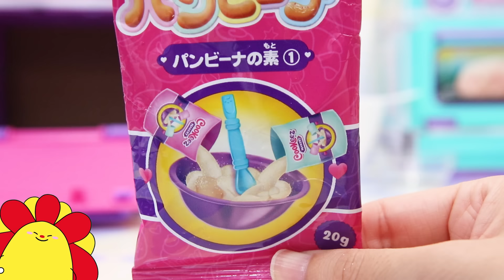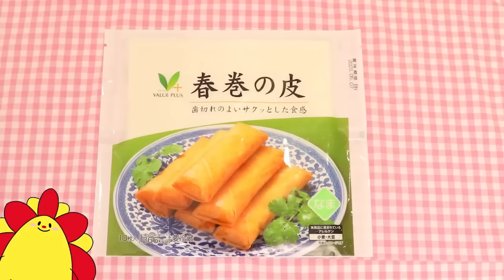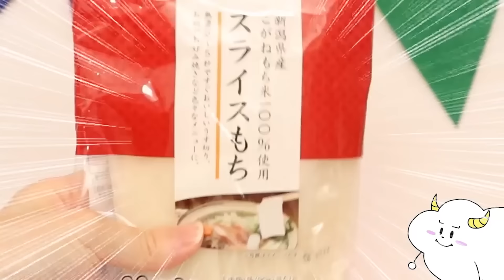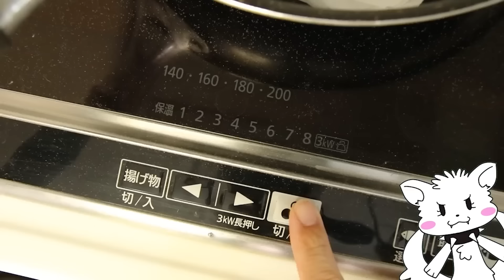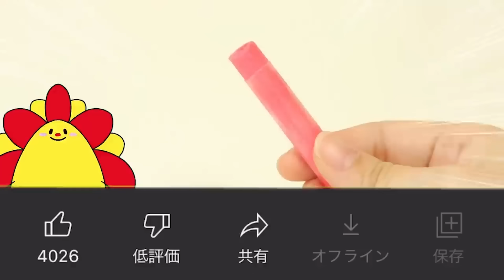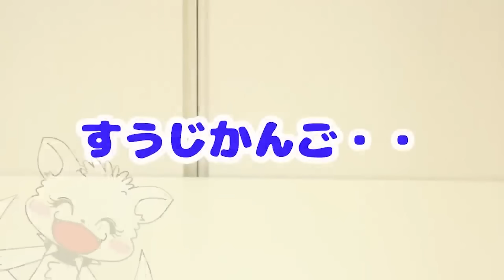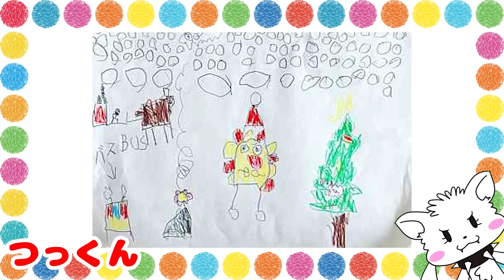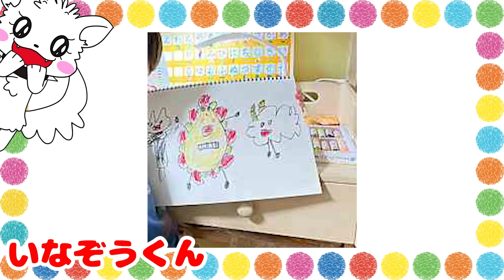【お店屋さんごっこ】パンが動物に大変身！？オーブンでパンビーナといっしょにお料理♪ねんど・キッズでも作れるキッチンお料理おままごと！お菓子・子供向け知育教育★サンサンキッズTV★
★おもちゃが気になった子はここをチェック！
『ふわもちWow！パンビーナ』

◆お店やさんごっこシリーズおすすめ動画♪♪
まほうのラーメンやさんごっこ★お店屋さんごっこ サンサンのラーメン屋さん修行★おままごと
【アンパンマン】たこやきノリノリ♪おしゃべりホットプレートでお料理キッチンおままごと！ねんどで英語の色を覚えよう♪ おもちゃ
アンパンマン♪♪ ラーメンセットでラーメンやさんごっこ♪ ねんどをつかってオリジナルのトッピングもつくってみたよ♪
アンパンマン アイスキャンディーでお店屋さんごっこ♪♪ 粘土でだだんだんトッピング！？ おもちゃ
アンパンマンキッチン★お店屋さんごっこでトラブル？★くもりんのお料理ごっこ★おままごと
紙コップ工作♪サンサンくもりんのお菓子ガチャマシーンを手作り！チョコをいっぱいゲット♪お絵かき
ラーメン屋さんごっこ！カラーテープ・段ボールで手作りしてキッチンお料理おままごと！
怖いよ～！床がマグマになるラーメン屋さんごっこ!？店長に怒られないようにちゃんと食べれるかな？【はじめてのおままごと めん料理セット】
【巨大マグロ！？】ハローキティ 回転寿司で粘土キッチンお料理おままごと♪♪ 色が変わるお寿司も！？
リカちゃん お水でぶくぶくお料理☆ABCクッキングスタジオでスイカのスクイーズを切る！ キッチンでカラフルなおままごと♪
まほうのラーメンやさん♪♪ いろが変わるおままごと！ げきからラーメンもつくれる！？ 料理 お店屋さんごっこ
段ボールレジスターにベルトコンベアーを合体！コンビニお買い物ごっこ！面白簡単びっくり工作♪
【大量買い！】トイザらスでお店屋さんごっこ♪♪ 今日発売のハロー！ロリペッツを早速たくさん開封！【新サプライズトイ♪♪】店員さん お買い物 寸劇 ごっこ遊び
自販機になっちゃった！ダンボール工作でジュース屋さんごっこ遊び♪Vending Machine
リカちゃん おもちゃ★ペットショップでくもりんもこもこお化けに！？★お店屋さんごっこ お風呂 おせわごっこ トリマー★おままごと
おもちゃを大量開封！カタミノ・キューブコースター・お寿司屋さん・レジおままごとなどたくさん！【オモチャブ】知育玩具
まほうのおすしやさんでお店やさんごっこ♪♪ サンサンのおすしやさんしゅぎょう！ ねんどもつかっておいしいおすしをつくろう♪
アンパンマンフードコートでお店やさんごっこ♪♪ パン工場やコンビニ、キッチンもつかってお料理おままごと！おかわりしすぎるお客さん！？ ごっこ遊び

3~6歳のお子様向けに、動画で「楽しく学べる」体験の提供を目指しています♪